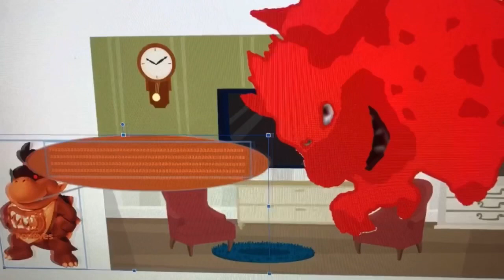Dark Popeyes Bowser Jr. Says Yes Dark Popeyes Bowser/Grounded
Dark Popeyes Bowser Jr. Says Yes Dark Popeyes Bowser And He Got Grounded By Red King Bowser!

Dark Popeyes Bowser Jr. And Red King Bowser: Matthew (US English) (Dark Popeyes Bowser Jr.’s Crying Voice: Karl, Icelandic, Male)

The King Bowser Colors Has To Go In Order Guys!